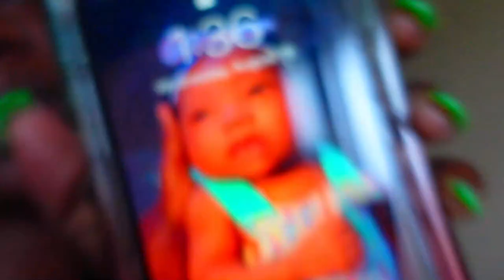THROWING HIS DRINK OUT THE WINDOW TO GET HIS REACTION